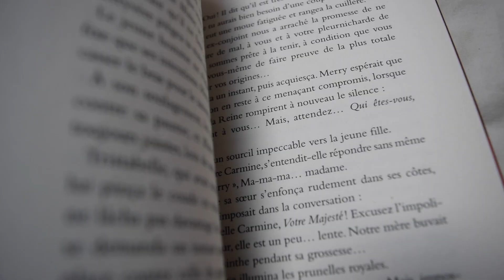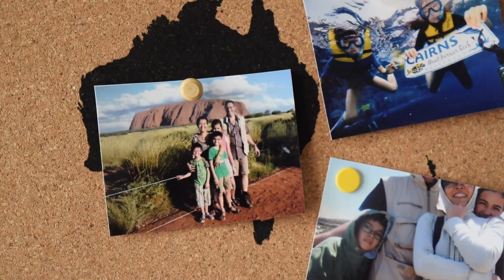me at 17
inspired by will darbyshire :)
(and i was jamming to roy blair)